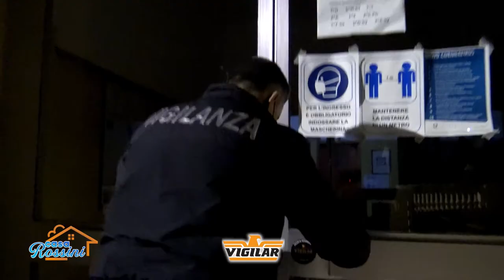CASA ROSSINI - VIGILAR